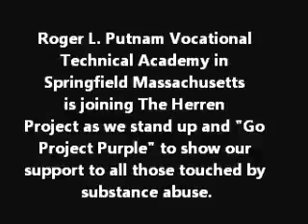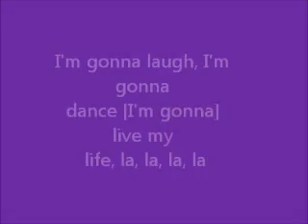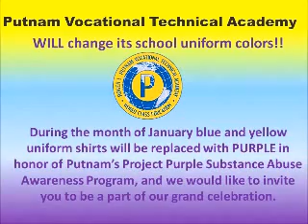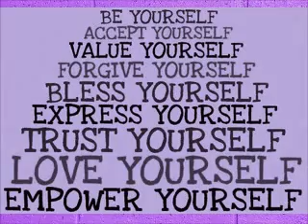Putnam Voc Tech Academy Spfld Ma Project Purple video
Putnam Project Purple